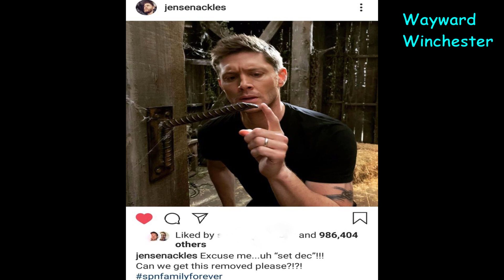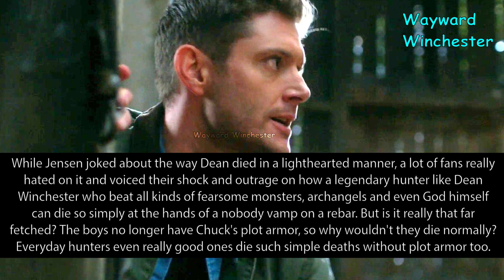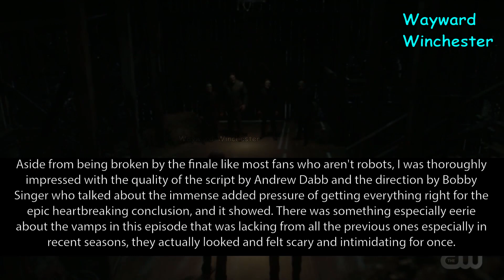Jensen Ackles Reacts To The Curious Death Of Dean Winchester In Supernatural Series Finale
Jensen Ackles Reacts To The Curious Death Of Dean Winchester In Supernatural Series Finale. Jensen makes a funny joke about the way Dean died in the finale, but it really made the most sense in terms of story. Of course it was all lighthearted fun by Jensen, he killed it in the finale, literally.